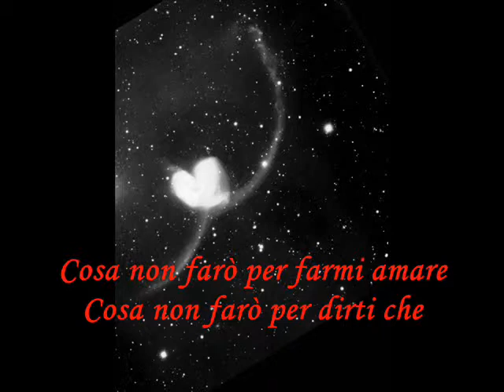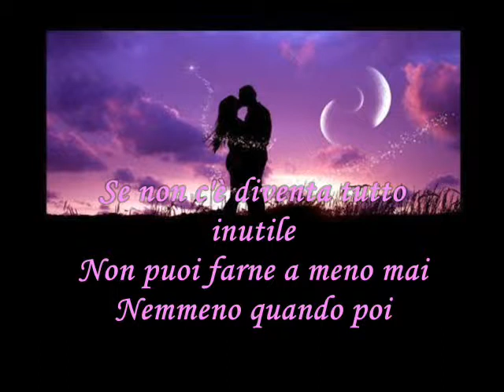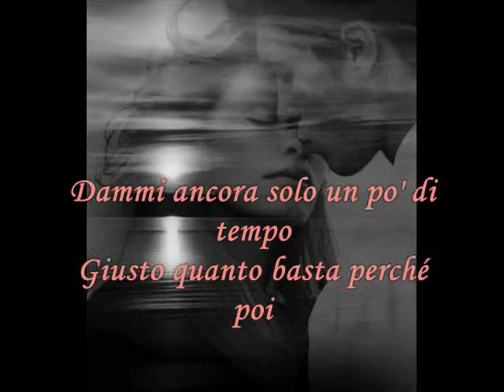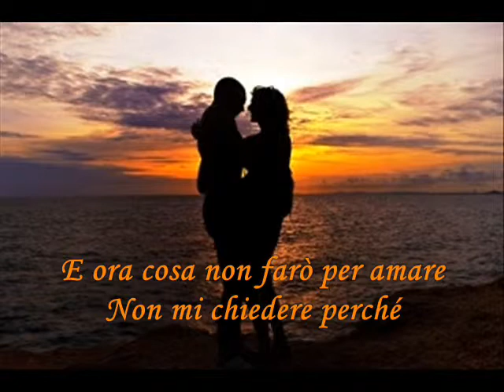L'amore non si spiega